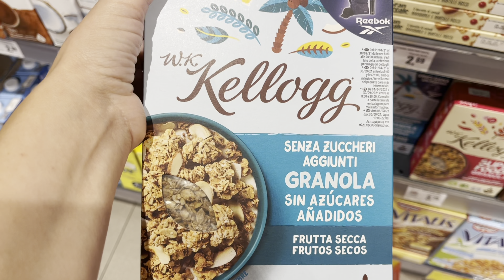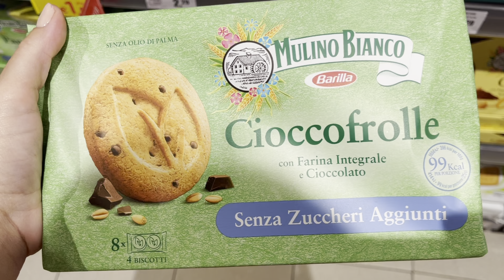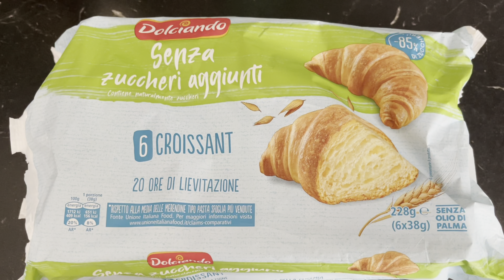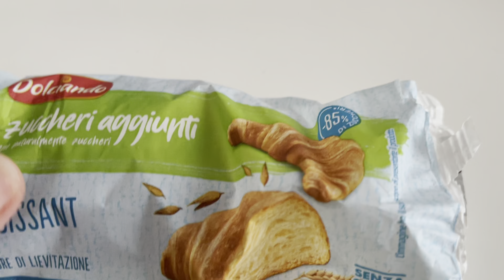Provo per voi 8 prodotti Senza Zucchero ❤️ MyGlamLife